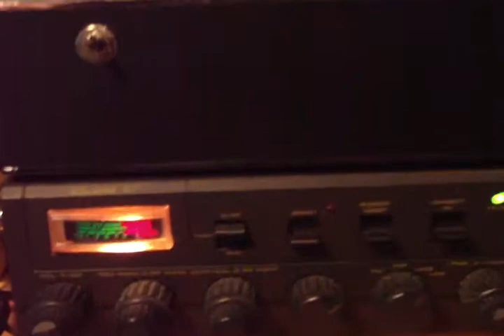G4KPZ & EA1BLA QSO esporadic in 4 meters 10-06-2010